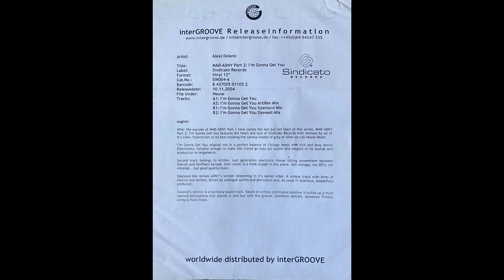Alexi Delano – I'm Gonna Get You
Alexi Delano – MAD ADNY Part 2: I'm Gonna Get You

Label: Sindicato – SIN004
Format: Vinyl, 12"
Country: Spain
Released: Dec 2004
Genre: Electronic
Style: House, Electro, Tech House